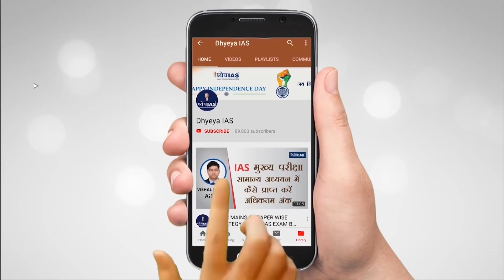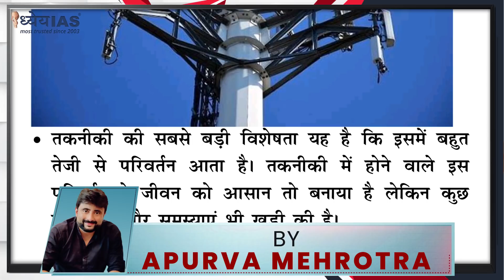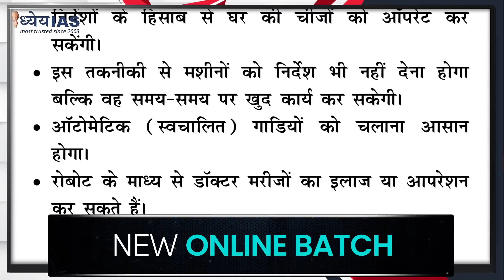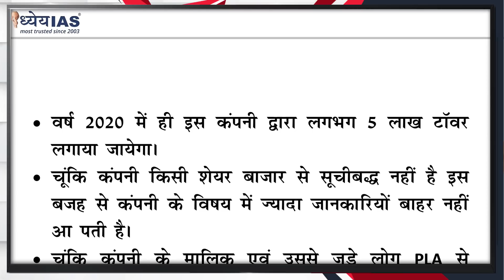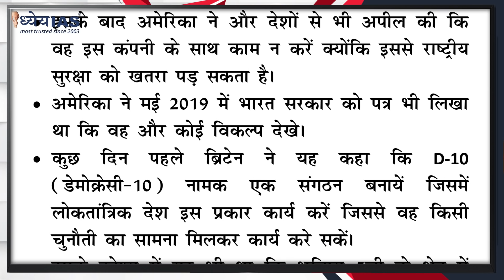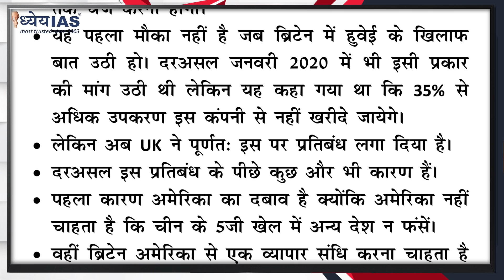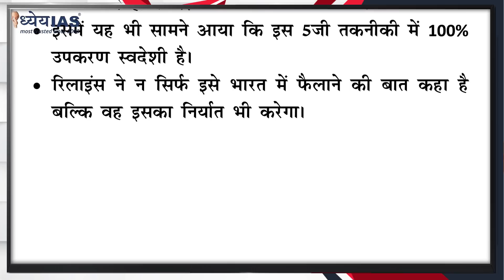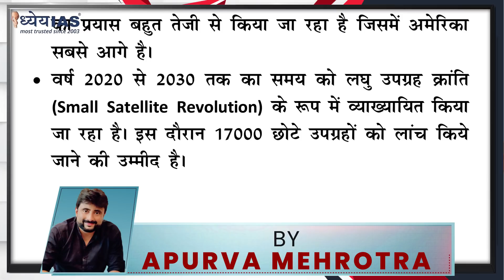DAILY CURRENT AFFAIRS 16 JULY 2020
डेली कर्रेंट अफेयर्स एक ऐसा प्रोग्राम है जो आपके कर्रेंट अफेयर्स संबंधित सभी प्रकार के न सिर्फ डर को खत्म करेगा बल्कि आपकी रुचि भी बढ़ा देगा । इसका मुख्य उद्देश्य प्रारम्भिक एवं मुख्य परीक्षा में पूछे जाने वाले सभी प्रकार के प्रश्नों की प्रकृति और उनके उत्तर से परिचित कराना है। प्रतिदिन कुछ प्रश्नों को भी आपके सामने रखेंगे जिनकी आपकी परीक्षा में पूछे जाने की संभावना है तो साथ ही साथ यह भी बताया जाएगा कि किसी खबर का किस प्रकार आप लेखन शैली में यूज कर सकते हैं | इस प्रोग्राम में हिंदी और इंग्लिश के प्रमुख अखबारों के उन महत्वपूर्ण खबरों को कवर किया जाएगा जो आपकी प्रारंभिक और मुख्य परीक्षा के दृष्टिकोण से तो महत्वपूर्ण है साथ ही आपके सामाजिक आर्थिक एंव राजनैतिक दृष्टिकोण को एक धार देंगे